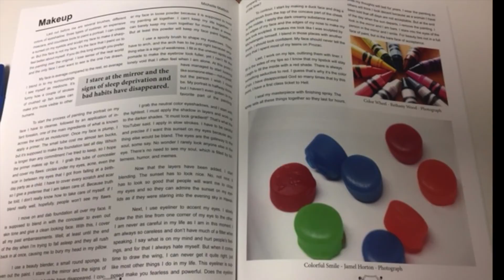Creative Writing course at Seward County Community College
The creative writing class at SCCC will help you find your voice, and share your story. It's also a great way to join a community of local writers! There's still time to enroll for Fall 2018.